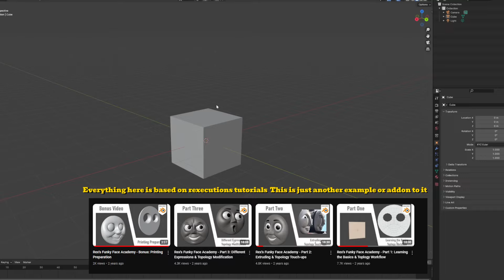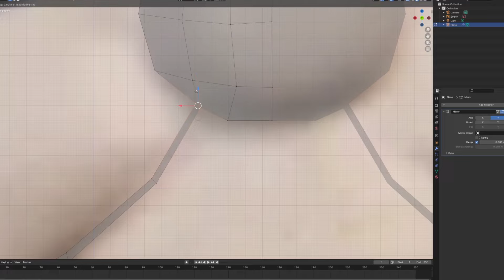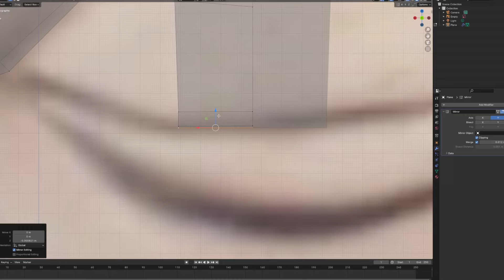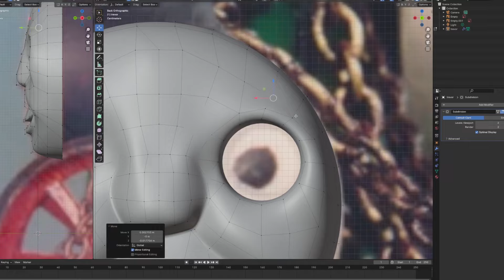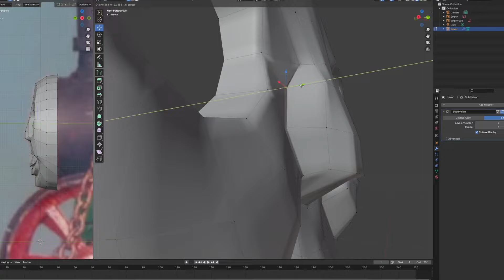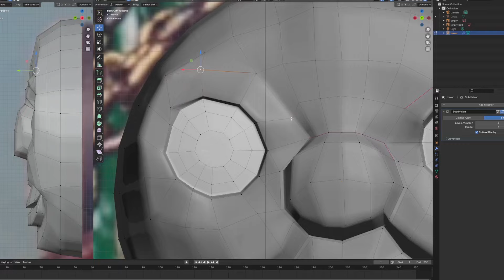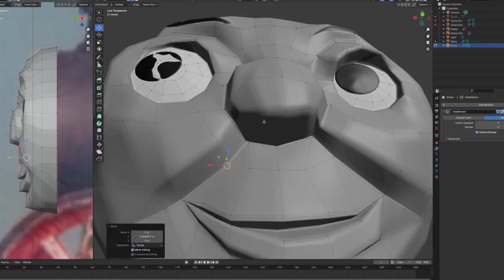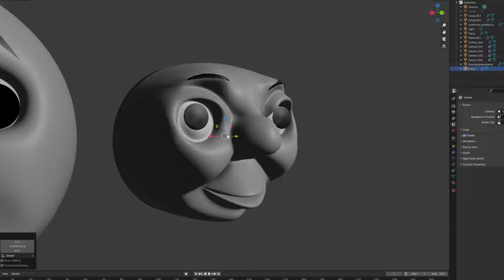How to model Blender Faces (Tutorial / Speedmodelling) || Thingymabob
And here it is finally! requested by a good bunch of you! I never really recorded these faces / making them on recording. But here we are with one! With it I also figured a release of 3 files would be nice! so I did just that!

Hopefully you all found this helpful as an example of how it goes! For those interested the whole process took roughly an hour.

Also if you have any questions don't be afraid to ask in the comments below
or on twitter or instagram! I will answer any questions you may have and I have the knowledge to answer.